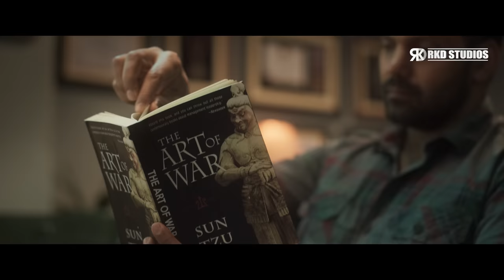CAPTAIN | Hindi Dubbed Official Trailer | Arya | Aishwarya Lekshmi | 26th Feb, 8 PM| Colors Cineplex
Get ready to meet CAPTAIN Vikram Kumar and his brave team! CAPTAIN India's First Monster Sci-Fi Hindi Movie Releasing on 26th February at 8 PM only on ColorsCineplex!

Movie Credits :
Movie (Hindi Dubbed):- Captain
Original Movie Name: Captain in Tamil
StarCast:- Arya, Aishwarya Lekshmi, Simran, Suresh Chandra Menon, Harish Uthaman
Producer:- Arya, T. Kishore, Venkataswaroop Siddavarapu Reddy, Shilpa Gaddam Reddy